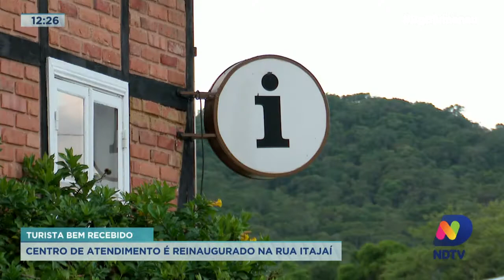Blumenau: centro de atendimento ao turista da rua Itajaí é modernizado